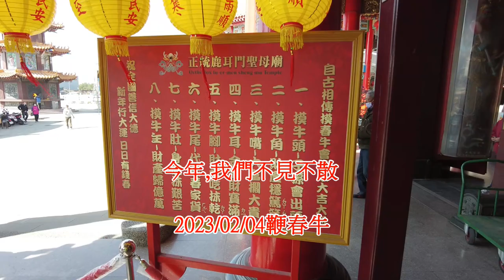那些年，我們一起搶的春牛。2/4就等您！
】老者添福壽,少者保平安,男添百福,女納千祥,大年祝福感謝您擁有大好年。台南正統鹿耳門聖母廟
2019戊戌年布袋嘴寮玉寶殿玉皇四殿下玉巡平安祈福遶境